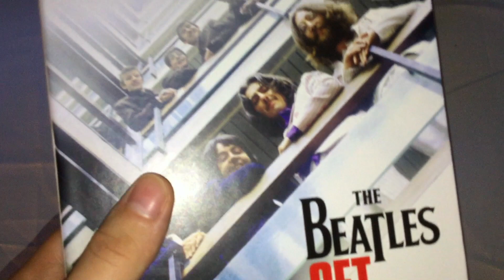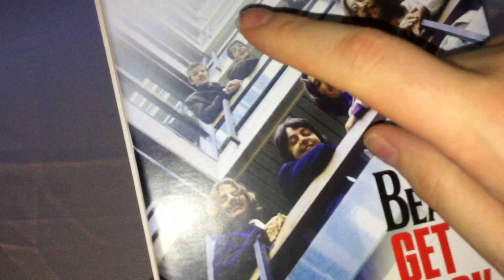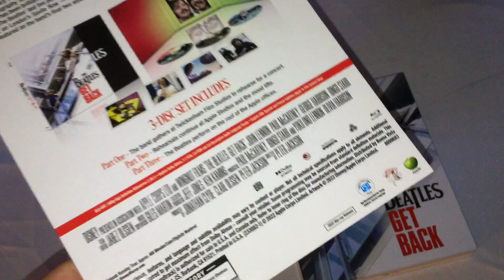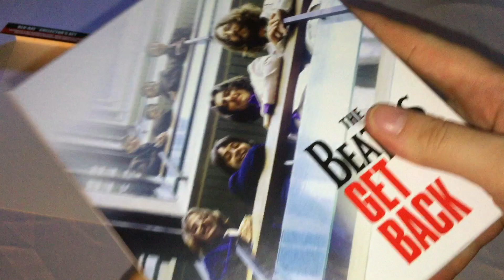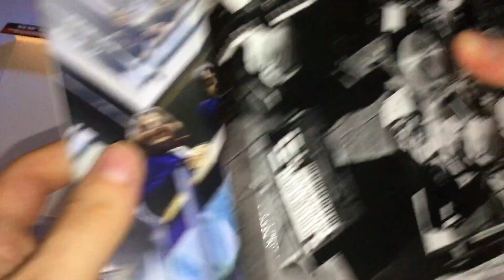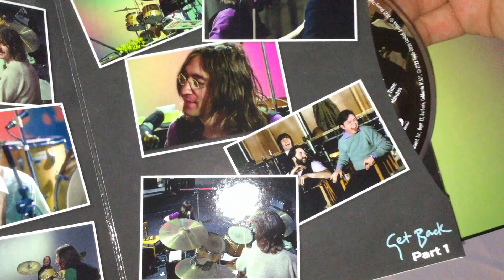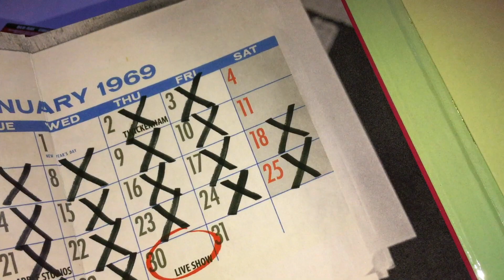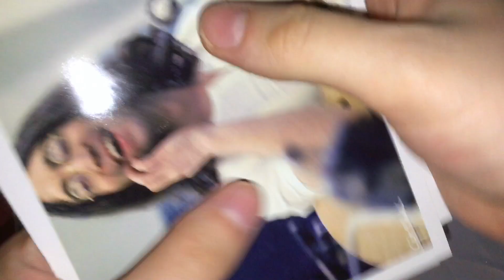The Beatles: Get Back Blu-Ray Unboxing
4855.)